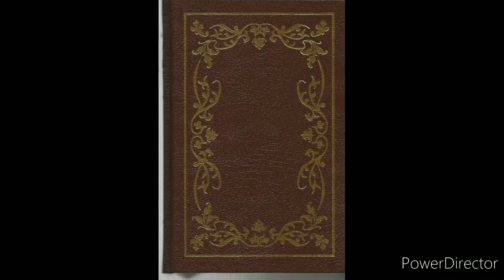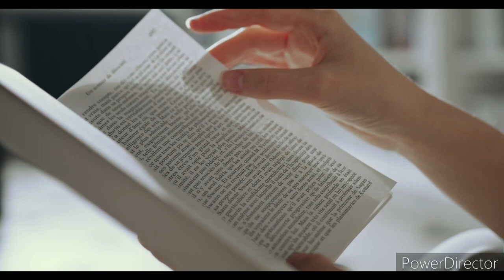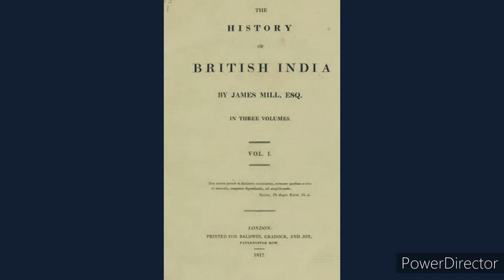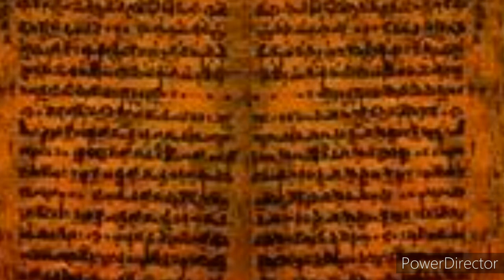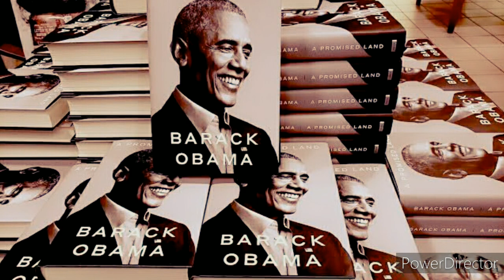Is Ramayana our history or mythology?Ramayan Ramayana real or myth